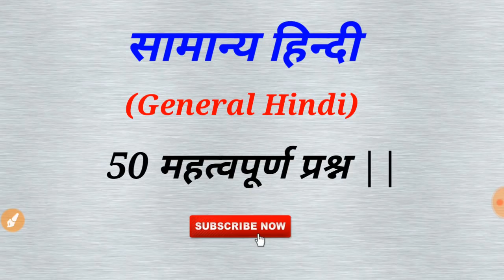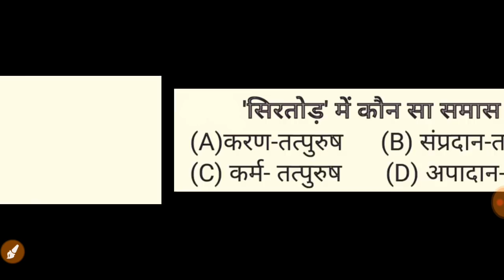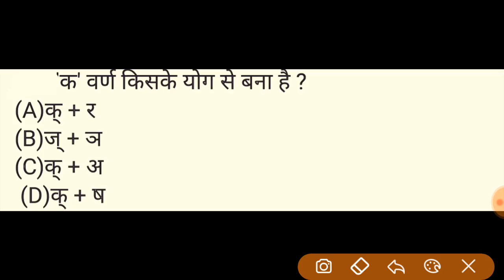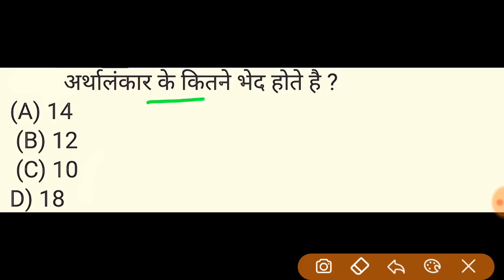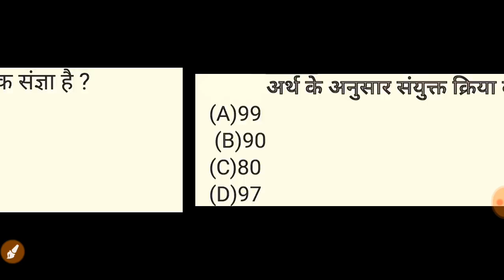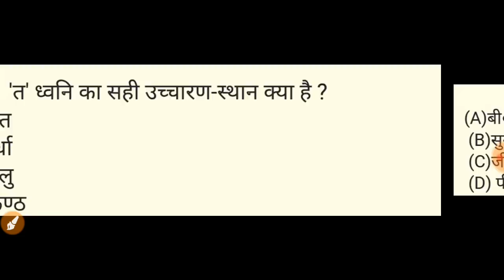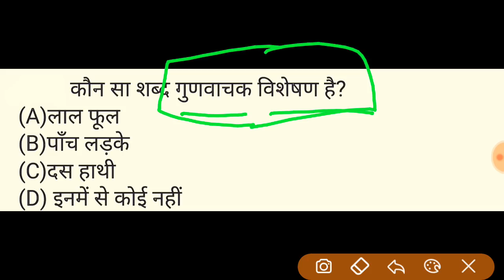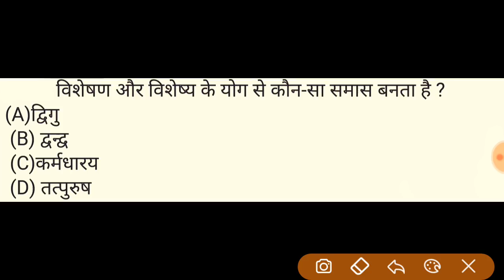छ.ग. सहायक शिक्षक विज्ञान प्रयोगशाला महत्वपूर्ण प्रश्न || cg prayogshala imp gk que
छ.ग. सहायक शिक्षक विज्ञान प्रयोगशाला महत्वपूर्ण प्रश्न ||
Cg sahayak shikshak vigyan prayogshala 2019 imp gk ||
ष
सामान्य हिन्दी general Hindi